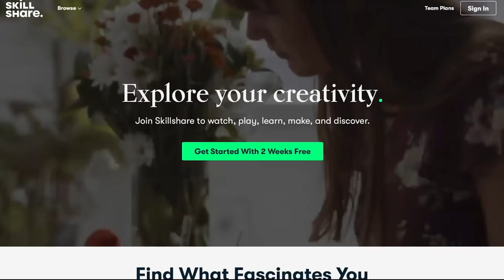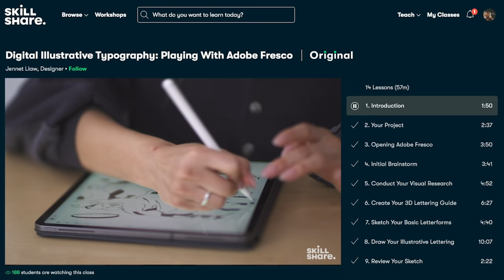Art of Planning | 3 Essential Aspects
If you fail to plan, you plan to fail. This video is to let you know how necessary it is to plan and the 3 simple aspects of planning. Discussed here:
0:00 Intro to the video
1. Resource Allocation 4:28
2. Execution 10:15
3. Layers of Planning 12:54
4. Buffer Time 15:11
5. Advantages of planning 15:58
i) Behind the scenes
ii) Unreleased footage
iii) Special videos on true engineering
iv) members only live sessions
My Podcasts (Audio Versions):
Also Available on Breaker, castbox, Pocket casts, RadioPublic and Sticher. Search for "Ashish Ranjan"
My WhatsApp number is shared in my live sessions on Instagram